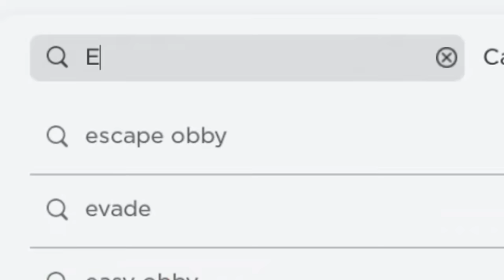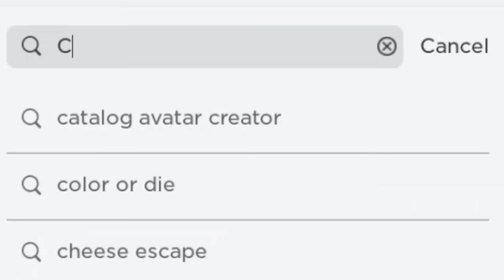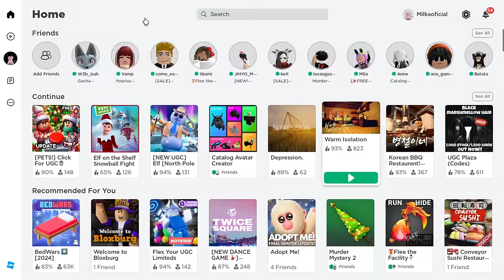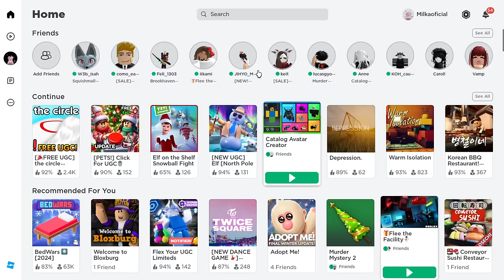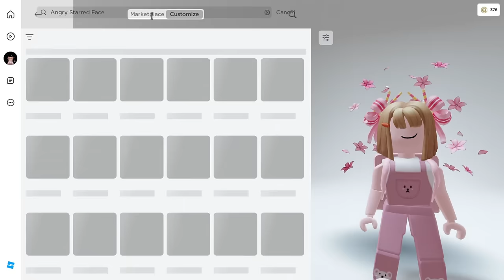CORRA E PEGUE NOVOS ROSTOS , CABELOS E +20 ITENS GRÁTIS NO ROBLOX!😳*100% funcionando*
Inicio: 00:00
como pegar item grátis no roblox 1: 00:31
como pegar face grátis no roblox 2: 2:50
Cabelo grátis no roblox: 5:45
Como pegar cabelos e faces grátis no roblox: 8:28
Como fazer Rostos Grátis  no roblox: 10:53
final do video: 12:04